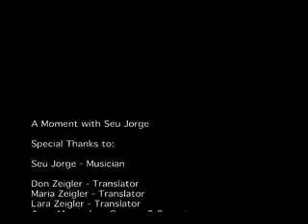Seu Jorge Interview - 04 of 13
ZP: You have mentioned in previous interviews that you wanted to create a style of music that is "raw; no illusions or theatrics." In this commercialized music industry, how are you able to maintain your raw style?

SEU JORGE: "I have an undefined style. Not to have a particular style is to have authorship and to be an author of expression. I want to create music that comes to people in the simplest manner.

...I pay a lot of attention to an American figure, very important in the music called Miles Davis. He doesn't have a style at all. Davis created the jazz never even mentioned or defined that he played jazz. He abandoned all the categorizing of music, he just played the music. The music has functions. It has a function to make people dance; I am inspired by his example and it's nothing against theatre. I love theatre. I love the opportunity to create a clown, the circus, things along those lines. Music doesn't have to depend on anything. Can be anything we want it. Music is music. It is a separate entity from theatre. You can listen to it on your computer, your car, at a party, in your most intimate moments with your boyfriend or girlfriend, husband or wife. At the end it's all music, and makes you feel good. "